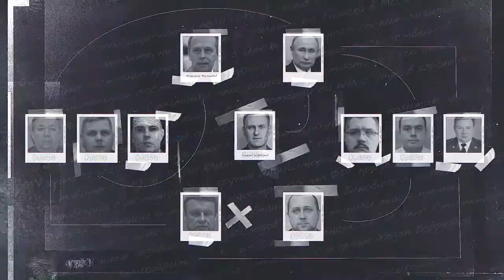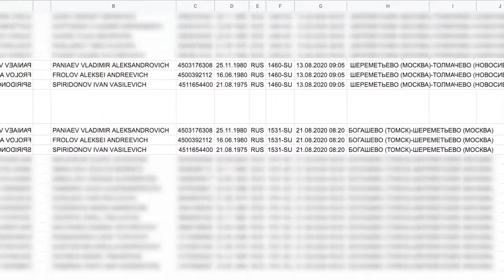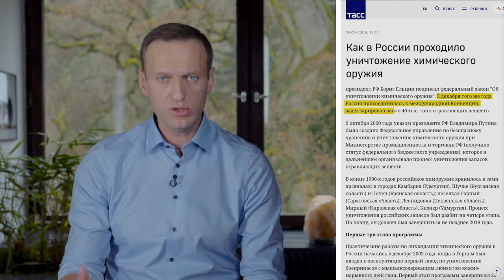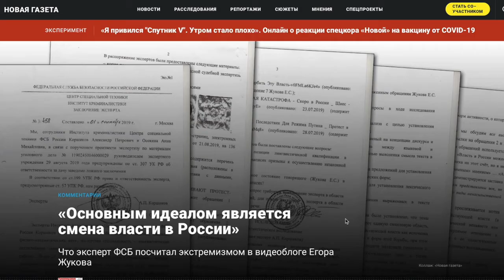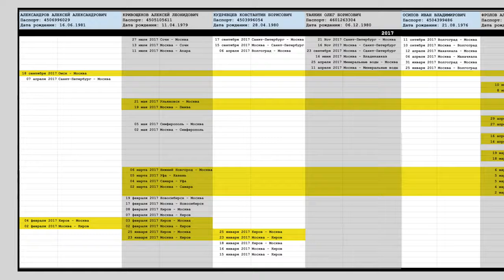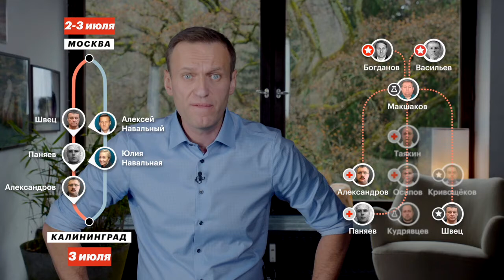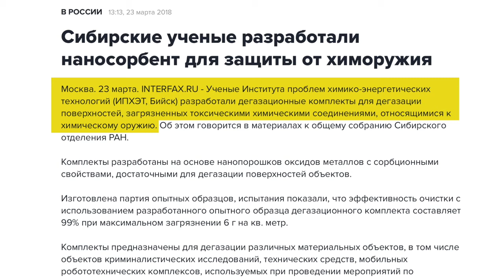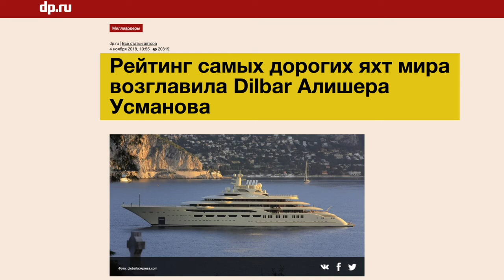Нашёл всех, кто хотел его смерти.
За время просмотра этого видео, добавилось ещё 137000, а через день этот ролик посмотрело уже 9,2 миллиона, во время просмотра, ютюбушка обвалился и около полчаса нельзя было его смотреть, Кремль молчит.